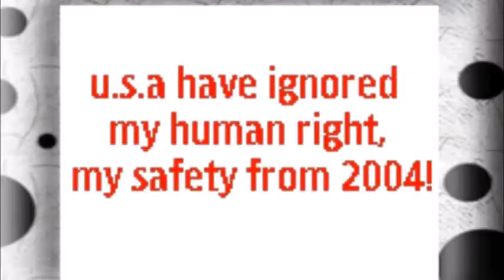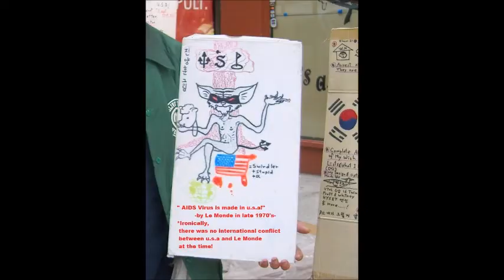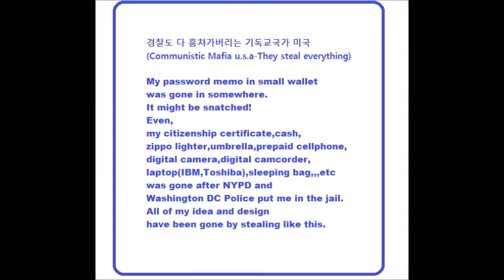My Feb 18,19 2020 Slideshow 1